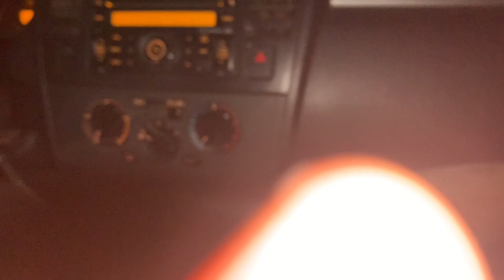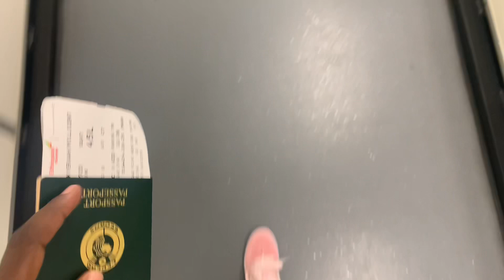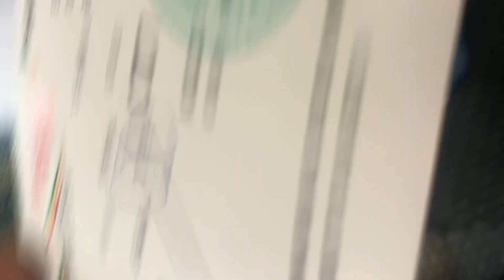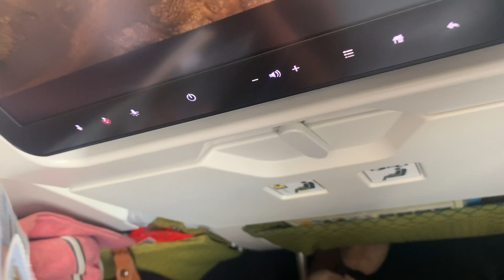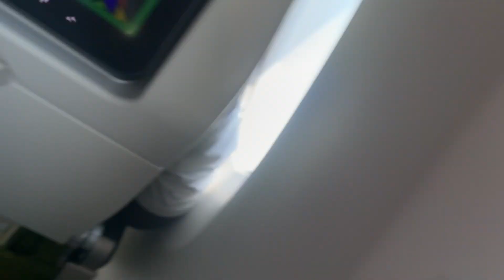So I Finally left Ghana🇬🇭 for UK🇬🇧via Manchester Airport | North Wales 🏴󠁧󠁢󠁷󠁬󠁳󠁿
Hello guys,
This video captures all the activities on my travel day. I moved from Ghana to the United Kingdom via Manchester Airport and to North Wales.
Don’t forget to like and share my videos to enable YouTube spread all my videos to help someone also relocate because I will be sharing tips on how you can also relocate.